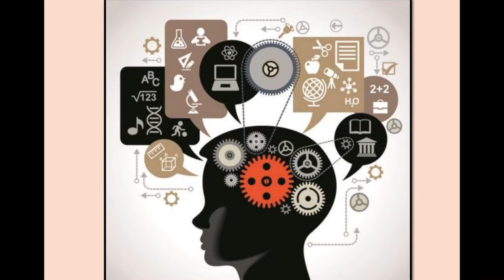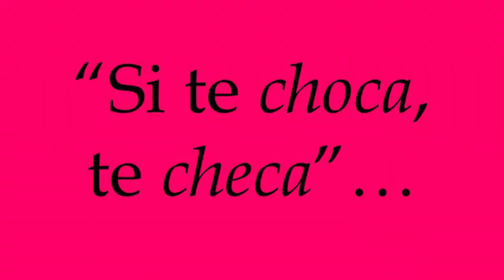Psico-Cápsulas/Compendio de Salud/20220727-CE2122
Psico-Cápsulas. Tema:  Compendio de Salud Mental. Conduce: Psicólogo  Luis Villegas Molina. Fecha de Emisión: 27 de  julio   de  2022. Este y otros programas los pueden ver en: Producciones con fines educativos a cargo del Lic. Ernesto Gutiérrez Garcés - Director General de Educación Secundaria Técnica en la CDMX